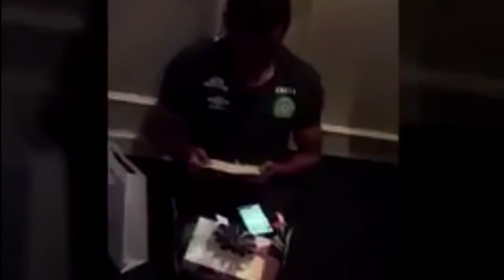كرة القدم ليست مجرد لعبة قصة كفاح !